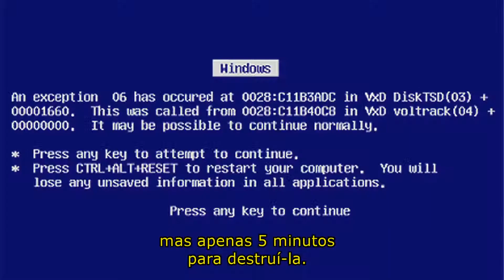LogMeIn Rescue – Suporte Remoto ( Português )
O LogMeIn Rescue é uma solução de suporte remoto avançada e fácil de usar. Com o LogMeIn Rescue os técnicos de suporte remoto podem conectar-se com rapidez e solucionar os problemas de Computadores, Tablets, Smartphones e muito mais de forma remota.